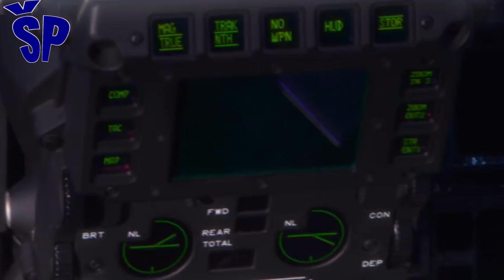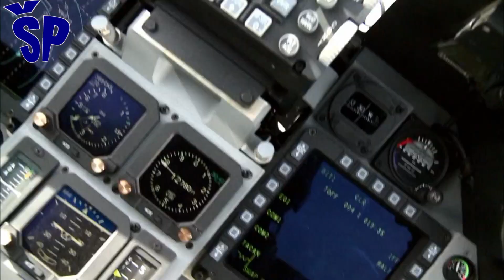FA-50 avion kakav treba Vojska Srbije FA-50 best LIFT aircraft for Serbian Air Force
Which new fighter trainer jet will replace the existing fleet of domestic G-4 "Supergaleb" fighter trainer jets in the Serbian Air Force?
It is known that the Serbian Air Force currently has 14 modernized multi-purpose fighter jets MiG-29SM, a dozen modernized attack aircraft J-22 "Orao" (taken with a reserve, as stated by the President of Serbia last year), and according to the Deputy Minister of Defense last year there should be one squadron of modernized "Eagles" in the next two to three years and there should be 20 trainer-fighter jets G-4 "Supergaleb", and only about 8 of them are currently in flight.
Koji će to novi školsko-borbeni avion zameniti postojeću flotu domaćih mlaznih školsko borbenih aviona G-4 "Supergaleb" u srpskom ratnom vazduhoplovstvu?
Zna se da srpsko ratno vazduhoplovstvo trenutno raspolaže sa 14 modernizovanih višenamenskih borbenih aviona MiG-29SM, desetak modernizovanih jurišnih aviona J-22 "Orao" (uzeti sa rezervom, jer je to prošle godine izjavio predsednik Srbije),  a po najavi zamenika ministra odbrane od prošle godine treba da ih bude jedna eskadrila modernizovanih "Orlova" u naredne dve do tri godine i da ima 20 školsko-borbenih aviona G-4 "Supergaleb", a svega oko 8 ih je trenutno u letnom stanju.